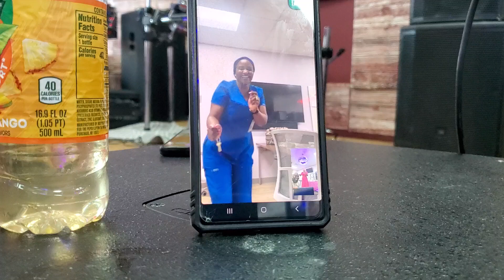Ladies Outing For Hajjia Hafsat Salam And Hajjia Nimat Tiamiyu For Their Birthday Celebrations